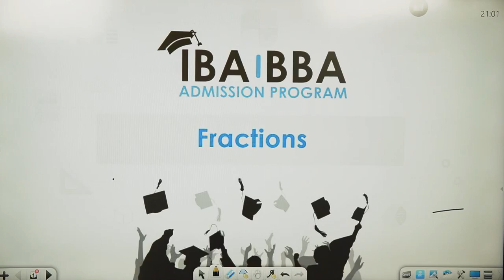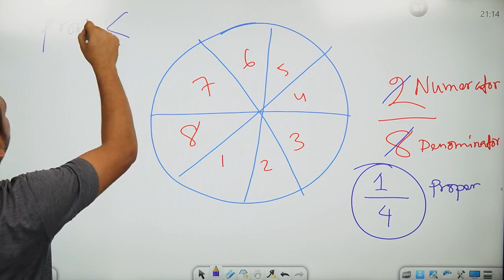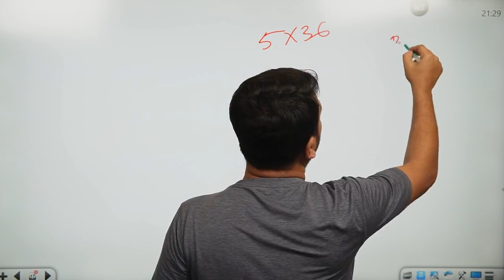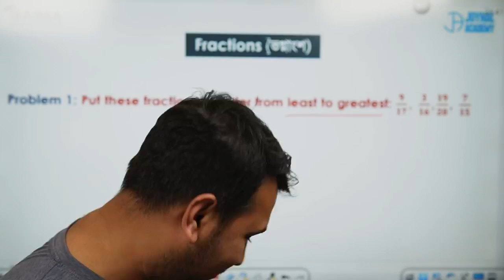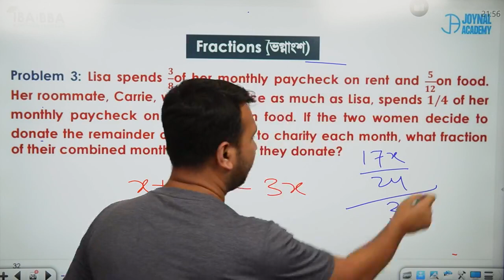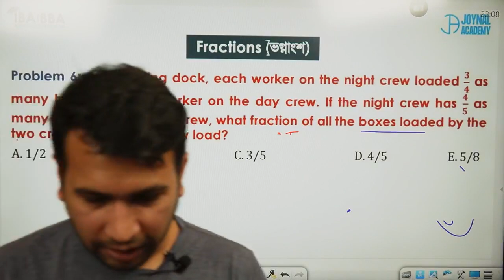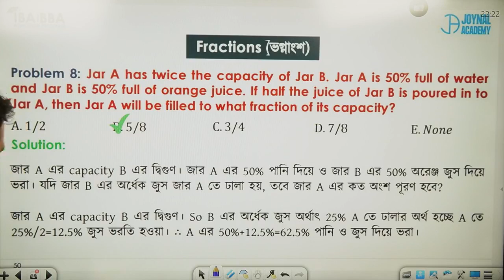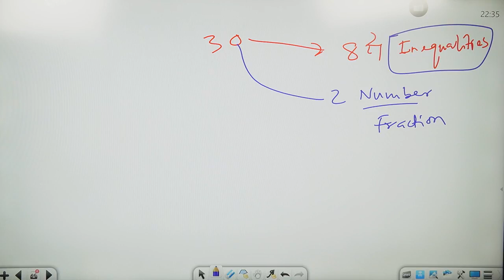FRACTIONS MATH FOR IBA BBA ADMISSION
IBA BBA / MBA PREPARATION, BUP ADMISSION PREP